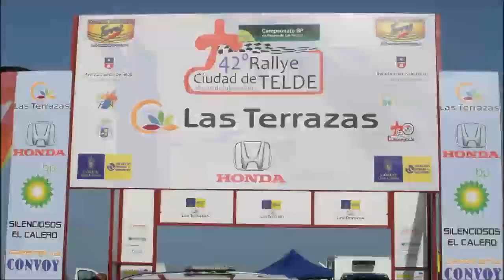IVAN ARMAS & BERNARDINO GUERRA - RALLY TELDE 2017